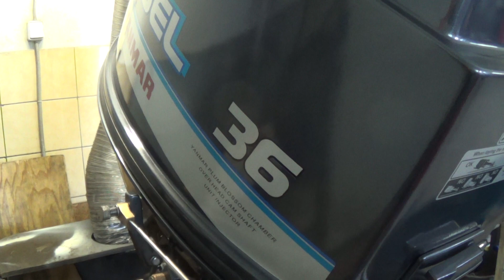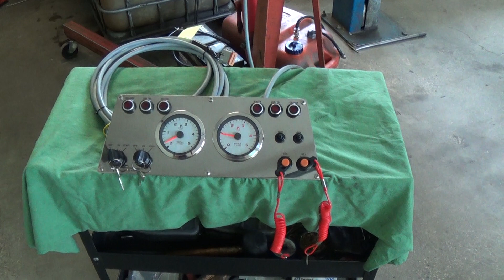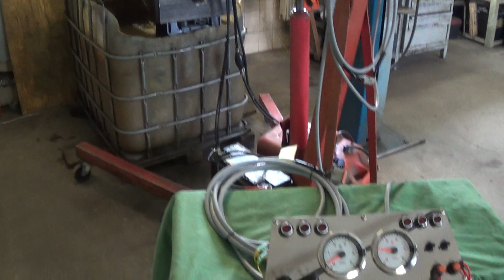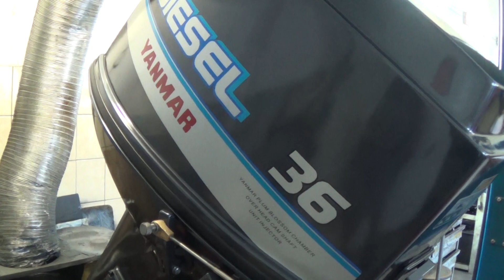YANMAR D36 BalticMachinery ED 14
BalticMachinery.com